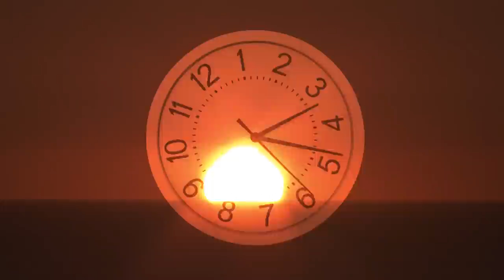Roblox Mini Movie Brookhaven | Superhero Birth To Death!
What would it be like if you were born a super hero? That's exactly what happens to Molly in Roblox. In this Roblox Mini Movie we explore the birth, life, and death of a superhero.